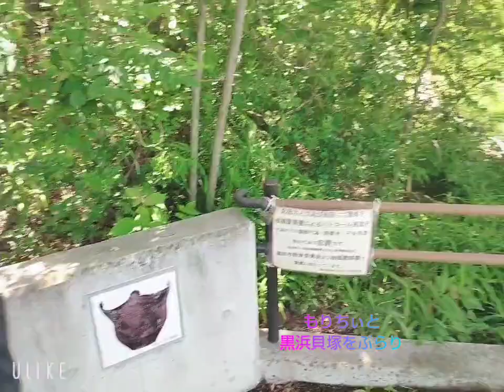もりちぃと黒浜貝塚を歩く@butajirushi